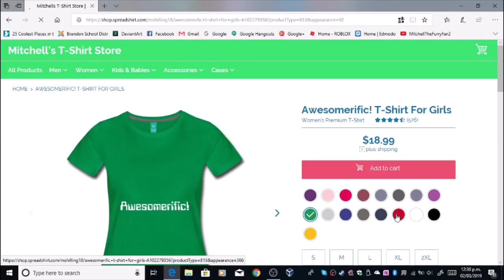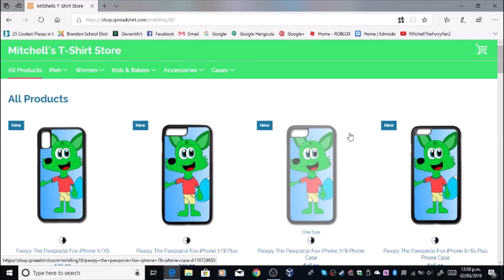My T-Shirt Store!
NOTE: As usual, I apologize for the constant lagging in this video! Sorry. :-/